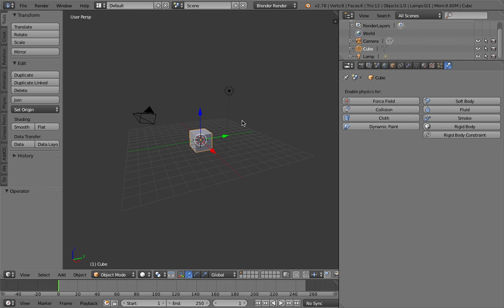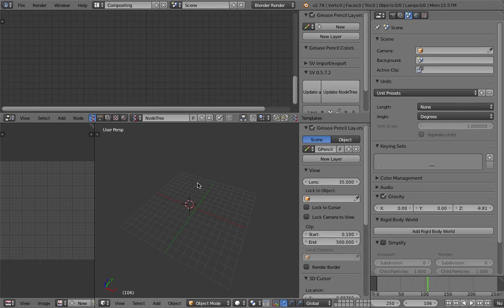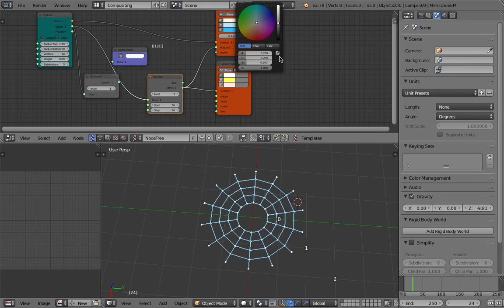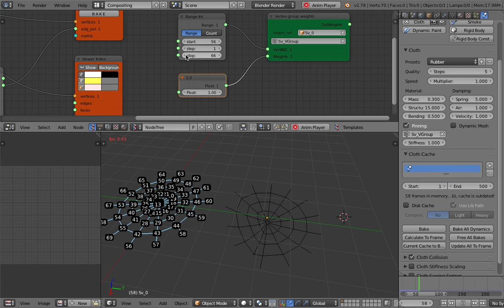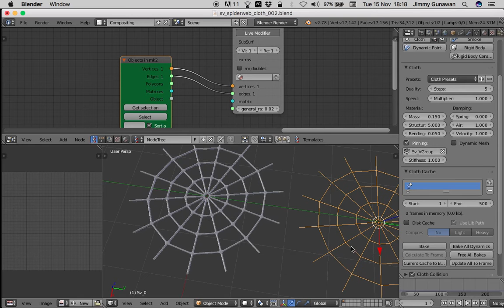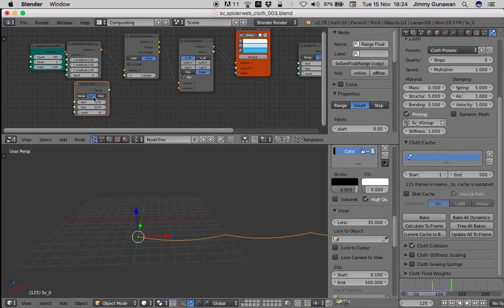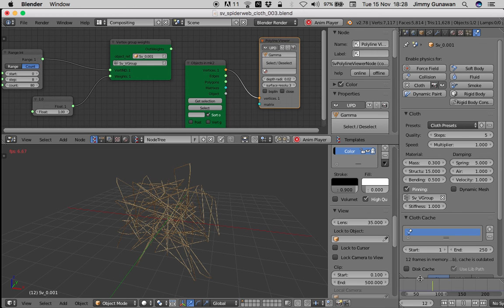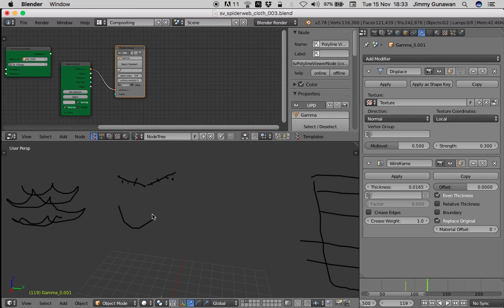BLENDERSUSHI / SV Spider Web Cloth Simulation Weighting (LIVENODING136)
In this episode of Live Noding, we take a look at how to model a generic spiderweb and also applying  Blender basic Cloth simulation, especially in term of PINNING the cloth using Vertex Group Weighting. I use Sverchok Add-On to numerically assign the weighting.

Hope this one is useful one day, enjoy!